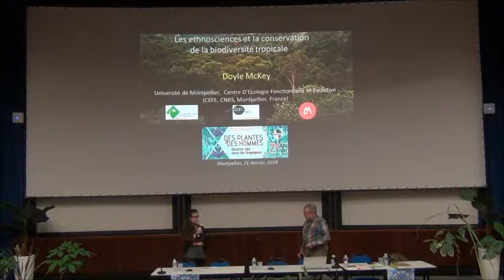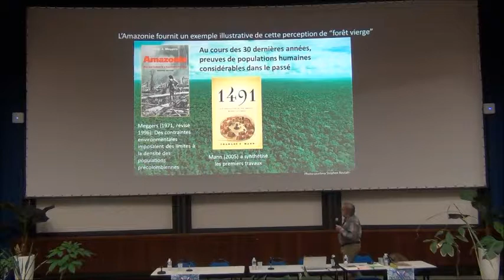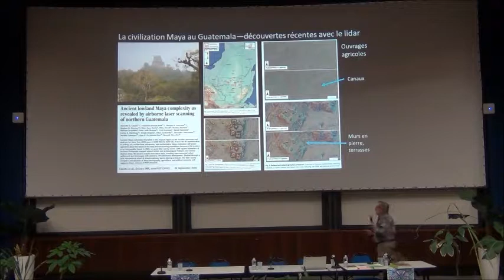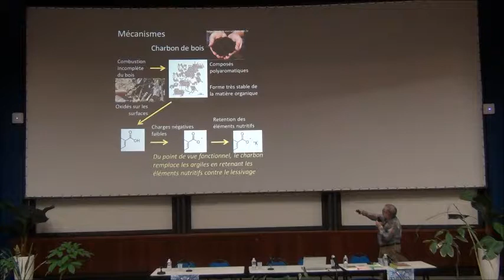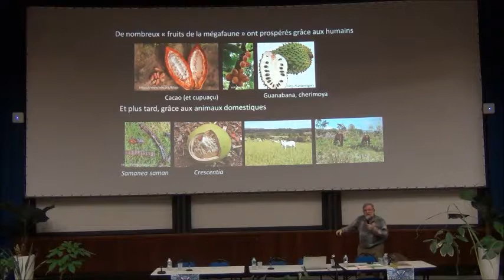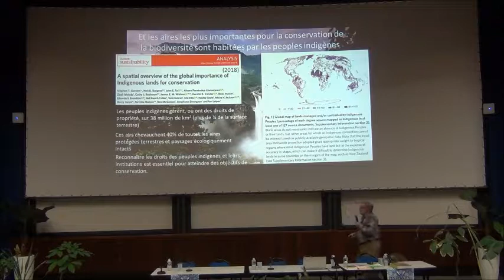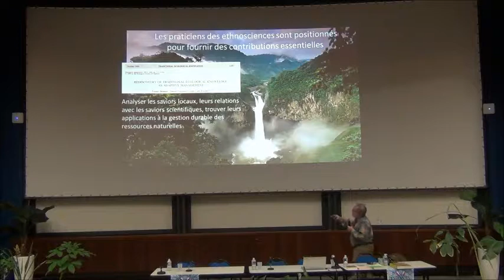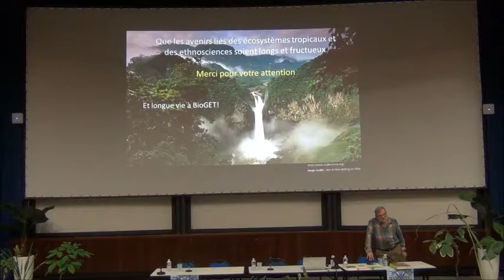Colloque Brin de forêt #5 : 3- Doyle McKey (CEFE)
Doyle McKey (Professeur et chercheur au CEFE) s’appuie sur différents exemples pour illustrer les interactions bioculturelles entre hommes et plantes.

La 5ème édition du colloque de l'association Brin de forêt s'est déroulée le 21 Janvier 2019 à l'amphithéâtre Dumontet (Université des Sciences de Montpellier). Le sujet du colloque était :
“Des plantes et des Hommes : destins liés sous les tropiques”